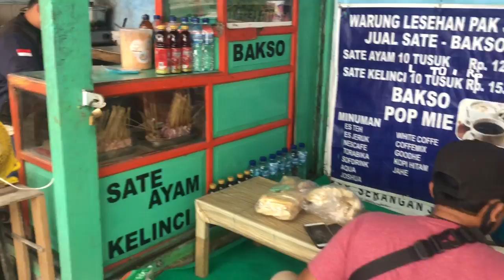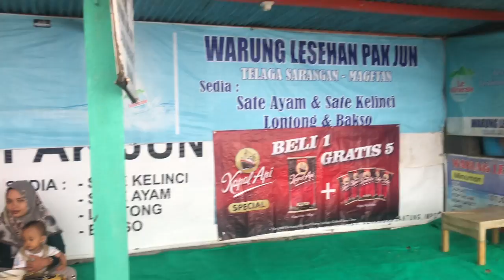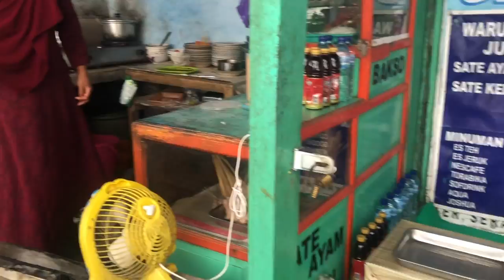Indahnya TELAGA SARANGAN